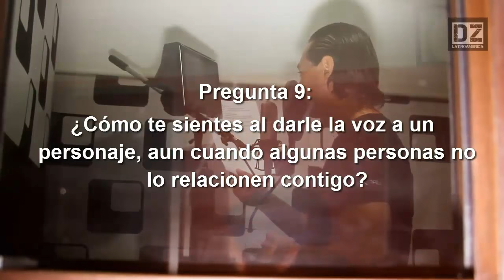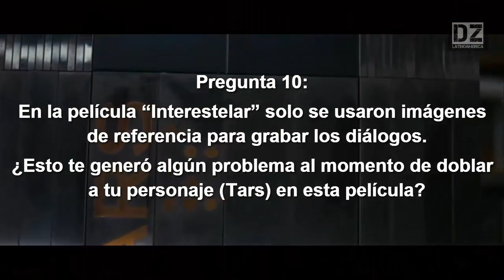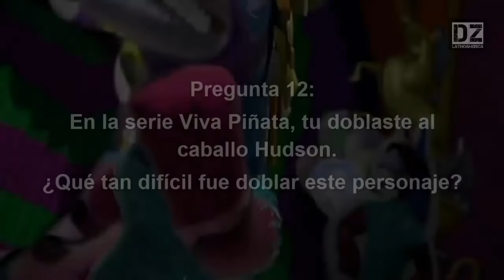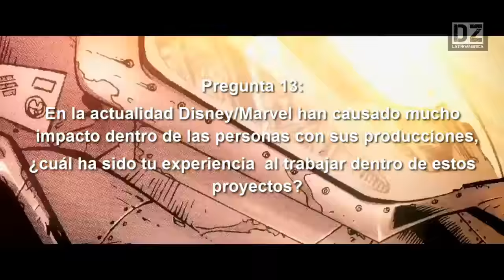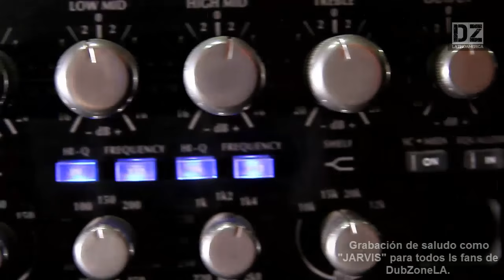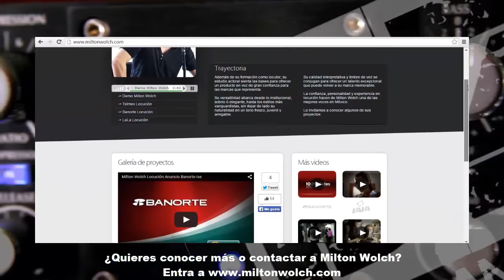Entrevista a Milton Wolch (2/2)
En exclusiva, la segunda parte de la décima entrevista realizada por DubZoneLA, al gran locutor y actor Milton Wolch, reconocido por dar ser portavoz de marcas como Lala, Telmex, Banorte, Canal 5, Cerveza Victoria, entre muchas más. Además por ser la voz de JARVIS y recientemente a Vision en el Universo Cinematográfico de Marvel, TARS en Interstellar, Knockout en Transformers Prime, Hudson en Viva Piñata, y más.

En esta segunda parte exploramos acerca parte de sus inicios y su faceta como actor de doblaje, sus personajes y su perfil profesional.

¿Quieres conocer más de Milton Wolch?, ingresa a su página de internet.

Conoce acerca de este gran locutor, su vida y su faceta como actor de doblaje.